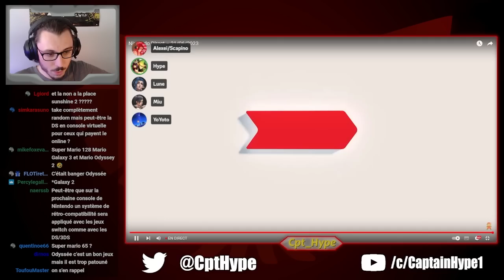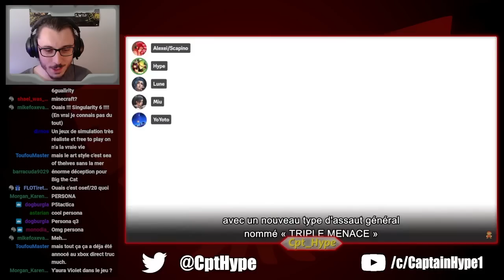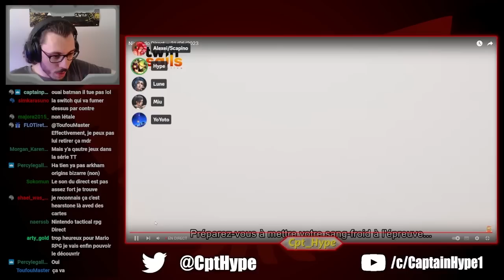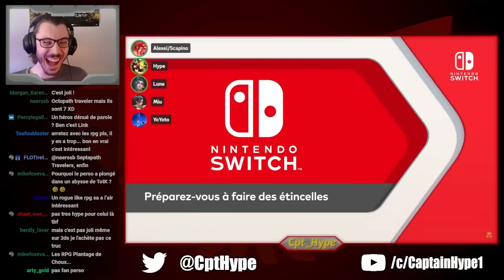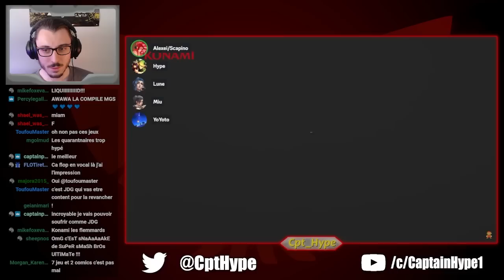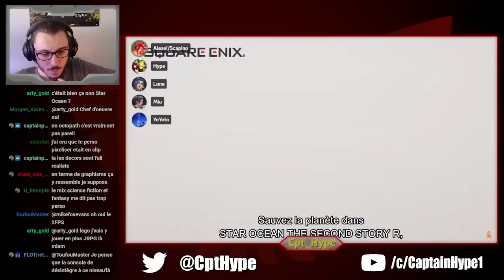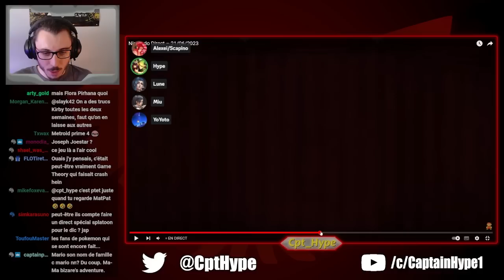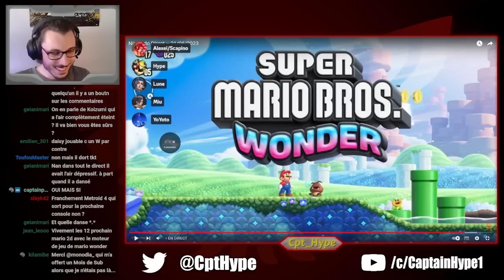Mario vole le Direct ! (en Devenant un Éléphant) - Réaction au Nintendo Direct avec les Copains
Avec les amis :
- YoYoto

00:00 Pré-Direct
08:43 Nintendo Direct
52:17 Post-Direct
1:05:23 Fin